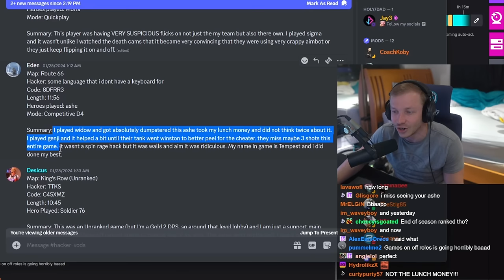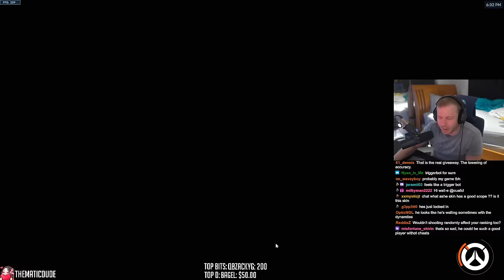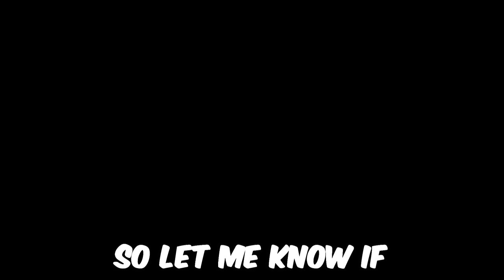I Spectated a Cheater Who Tried to HIDE His Hacks in Overwatch 2